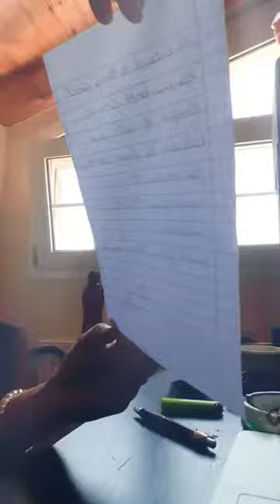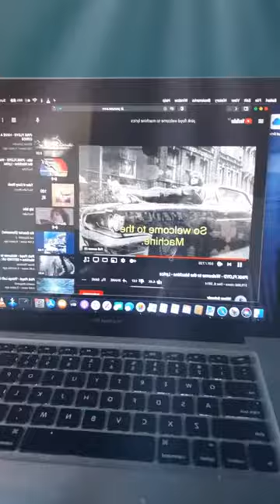Diana Lucifera - Blood Over Intent BOI Heaven On Earth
Satan, King of Hell, Mark Braun is gathering his Sealed Elect~ 144,000 Living Beings United publicly in Blood on youtube by Blood Over Intent to bring forth Heaven on Earth & release all from bondage